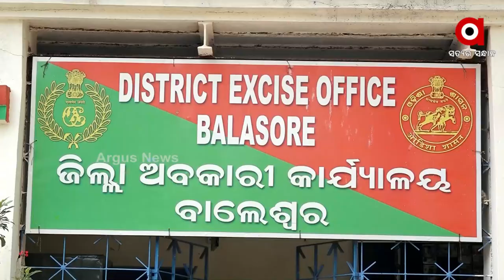ବାଲେଶ୍ୱରରେ ଦିନକୁ ଦିନ ବଢ଼ି ଚାଲିଛି ନକଲି ମଦ କାରବାର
ବାଲେଶ୍ୱର ଜିଲ୍ଲାରେ ଦିନକୁ ଦିନ ବଢ଼ି ଚାଲିଛି ନକଲି ମଦ କାରବାର । ବଢ଼ି ଚାଲିଛି ବେଆଇ ନକଲି ଦେଶୀ ମଦ ଭାଟି l ପୁରୁଣା ବାଲେଶ୍ୱର, ସିଙ୍ଗାଖୁଣ୍ଟା, ମଙ୍ଗଳପୁର,ବେତେଇ,କୁପାରୀ,ସୋର, ଖଇରା,ସିମୁଳିଆ, ଜଳେଶ୍ୱର ରେ ଦିନକୁ ଦିନ ଗଢ଼ି ଉଠୁଛି ବେଆଇନ ଦେଶୀ ମଦ ଭାଟି l